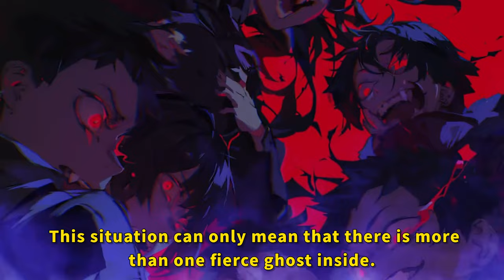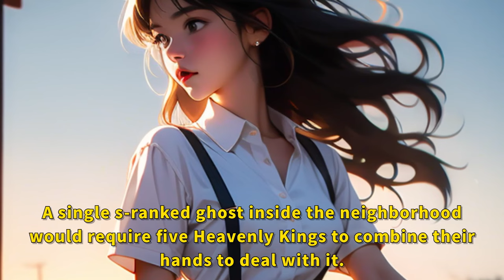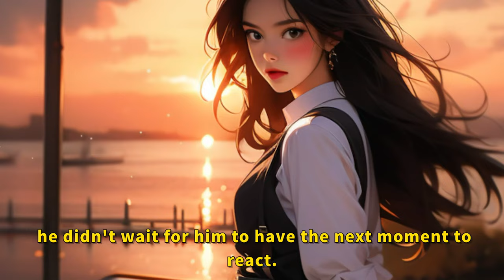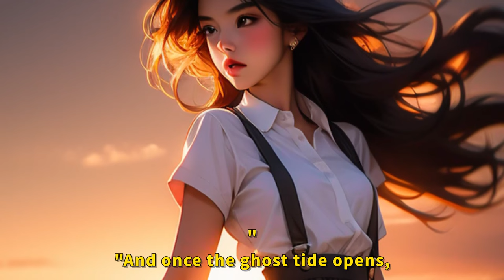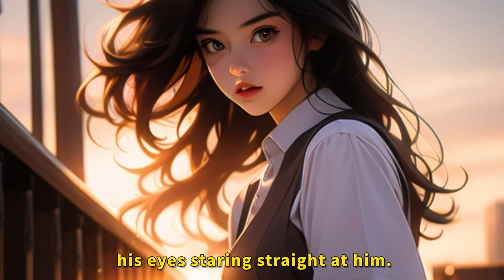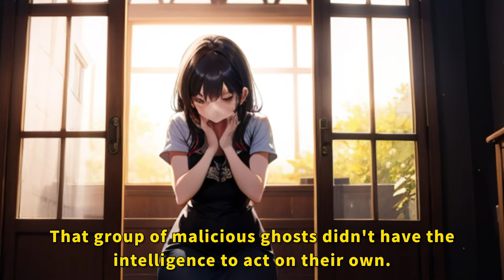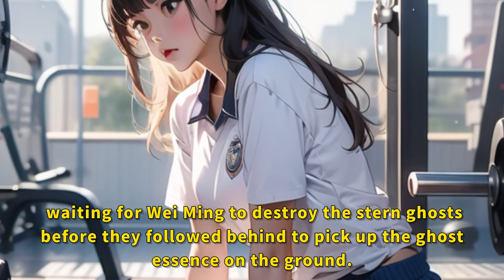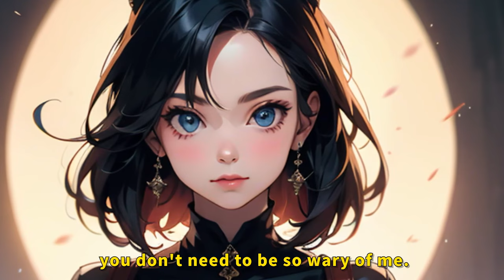I am an SSS level fierce and mysterious individual, dial the emergency hotline.